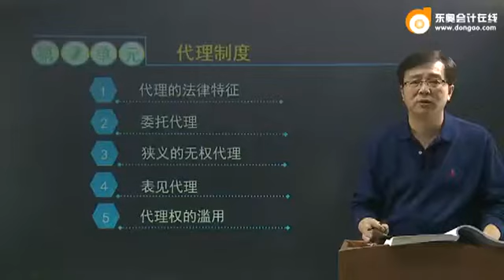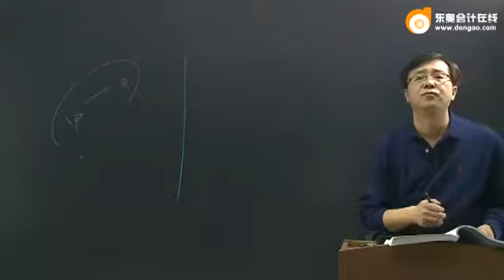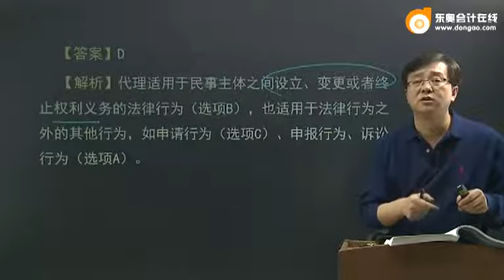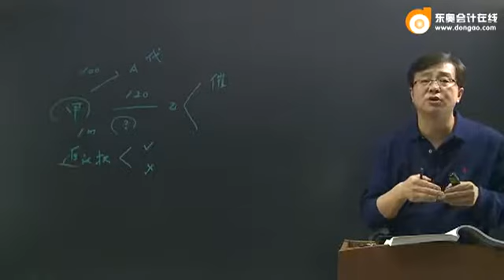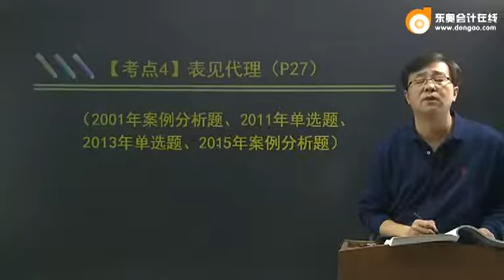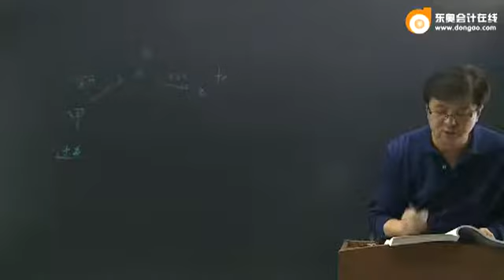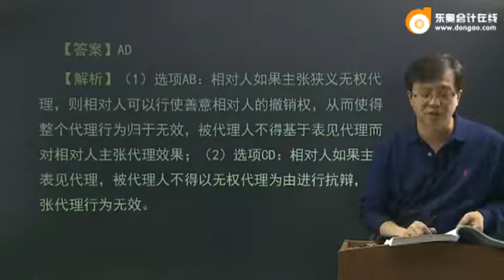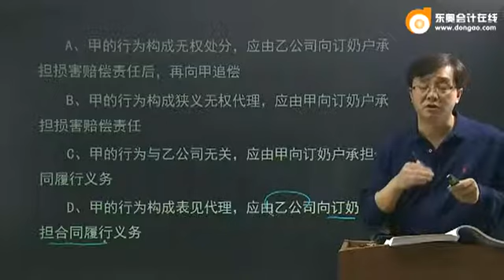16zkjjf gsjjc 005 0203 dsp